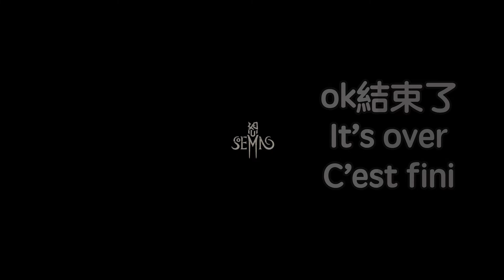小崔的法國奇幻之旅 Tracy's Adventure in France: Vlog Vol.1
小崔的法國奇幻之旅Vlog vol. 1
Tracy's Adventure in France: Vlog Vol.1

法國的秋天一點都不冷？
在法國有遇到小偷嗎？
到底還要多久才回台灣啦？